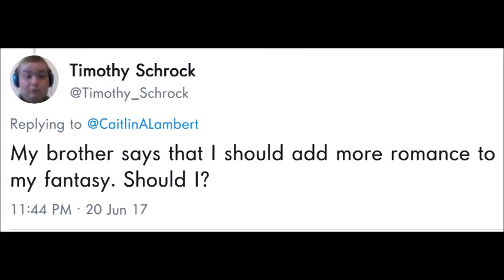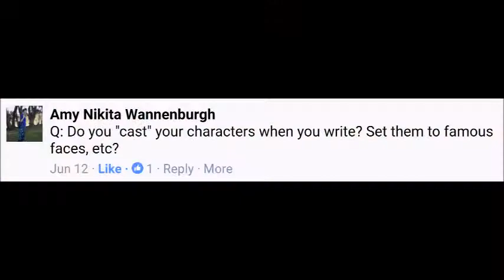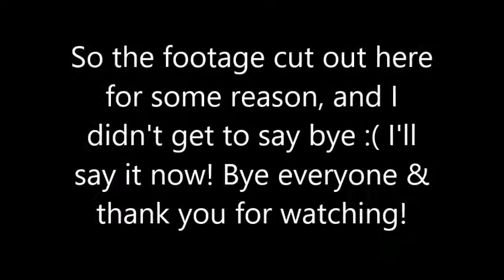Q&A - Writing, Querying, and More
In this video, I am answering 13 questions from you wonderful readers/watchers. Thank you for sending these!